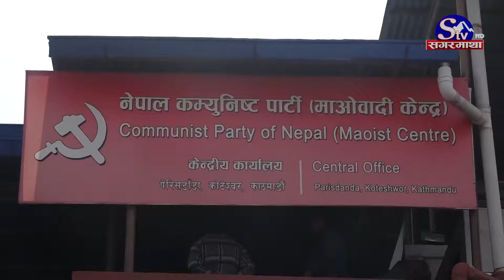बंगलादेशको घटनापछि हौसिए प्रचण्ड ! टिप्पणी गर्दै भने – बहुमत छ भन्दैमा जे गर्न पनि हुँदैन !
काँध फेरेरै भएपनि सत्ता राजनीतिलाई आफ्नो हातबाट पर पुग्न नदिएका नेपाली राजनीतिका एक चतुर पात्र पुष्पकमल दाहाल अहिले सत्ताको रिङ आउट भएका छन । संसदका दुई ठूला प्रतिस्पर्धी दललाई आलोपालो उपयोग गरेर लाभ लिएका दाहाललाई उनै दुई दल मिलेर पाखा लगाइदिएपछि अहिले दाहाल स्वयम र उनको पार्टी पनि सकसमा देखिन्छ । सत्ता राजनीति र पार्टीभित्रै पनि उनको आलोचना भैरहेको समयमा बंगलादेशको घटनाले उनको अभिव्यक्तिलाई भने बल मिलेको छ । बंगलादेशको घटनाबाट नेपाली शासकहरुले पाठ सिक्नुपर्ने अभिव्यक्ति उनले दिएका छन । दुई तिहाइको बहुमत प्राप्त सरकारप्रति लक्षित हुँदै उनले हामीसँग बहुमत छ जे गरे पनि हुन्छ भनेर शासकहरुले ठान्नु दुर्भाग्यपूर्ण भन्ने कुरा नेपाली शासकहरुले बुझ्दा राम्रो हुने बताएका छन ।